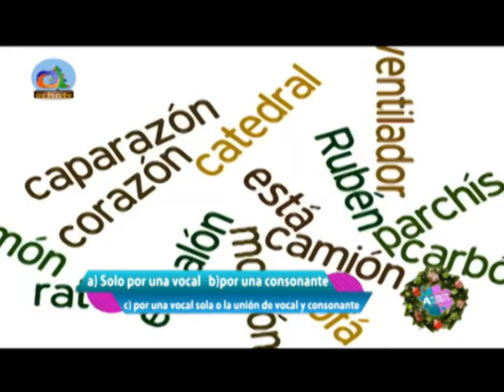DEL BAÙL, AGUSTRIVIA, ESTÁ PEÓN